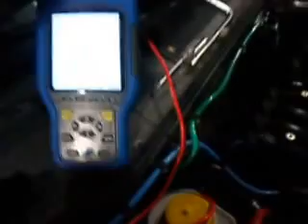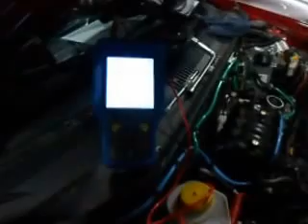Sensor Roda ABS